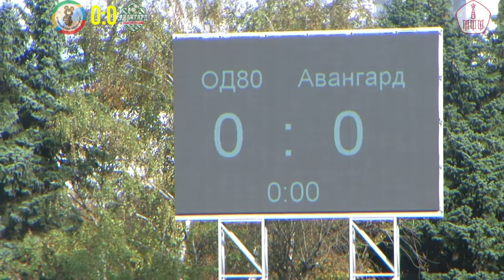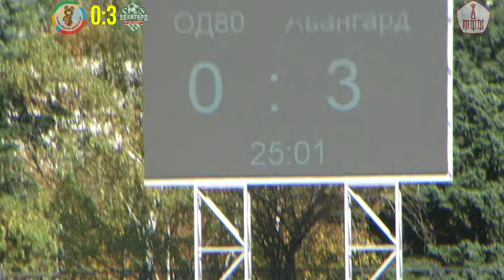ЛПМ 2018. 13 октября 2018 г. ОД-80 - Авангард-2007. 2:5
ЛПМ 2018. 13 октября 2018 г.
«Олимпийская Деревня-80» - ДЮСШ «Авангард» 2007

Счет 2:5

Голы: Валерий  Васильев, Муса Манучев, Кирилл Морозов (2),
Максим Пащак

Встреча сверстников 2007 г.р. была повторением игры первого круга, закончившись с тем же счётом 5:2 в нашу пользу. Соперник был явно слабее, но и отметим авангардовцев, которые в начале обоих таймов, за счёт быстрых голов, «оглушили противника». «Хочу отметить прекрасную игру в пас всей команды и правильное принятие решений. Порадовало и то, что наконец начали получаться те задумки, которые отрабатываем на тренировке. Понятно, что соперник слабее, но голы смотрелись - в каждой голевой атаке было задействовано большое количество игроков» - прокомментировал главный тренер ДЮСШ «Авангард» 2007 Прутков Пётр Викторович.

Голы: Васильев, Манучев, Морозов (2), Пащак.